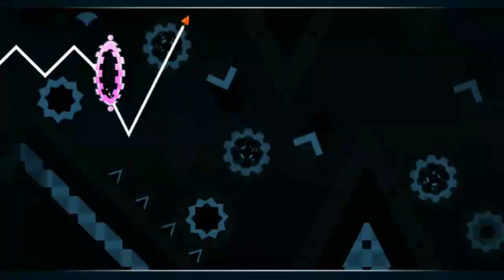Sonic Locked by ZenyXcz (Demon) 100% | Geometry Dash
Personal Diff : Medium Demon / Hard Demon